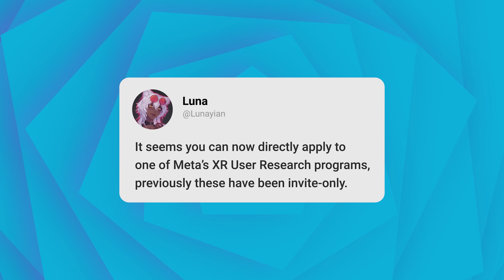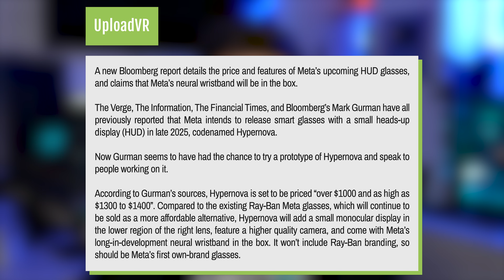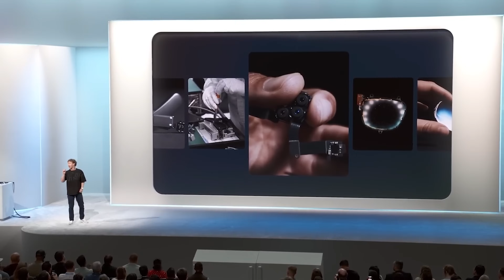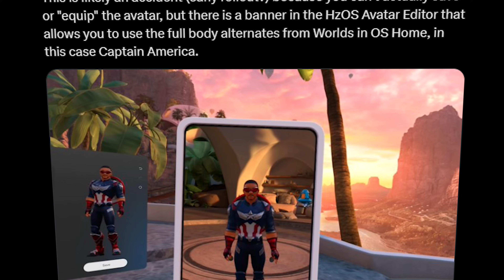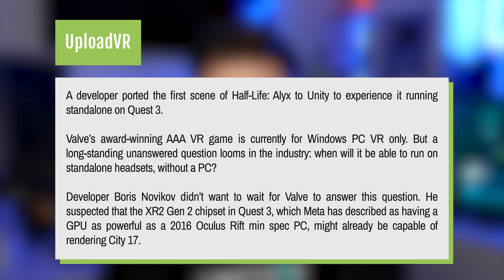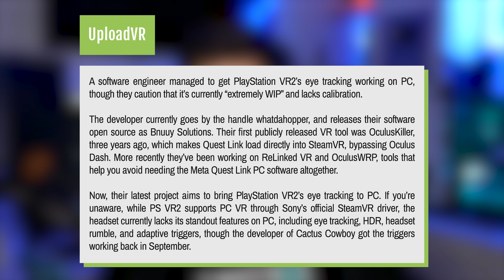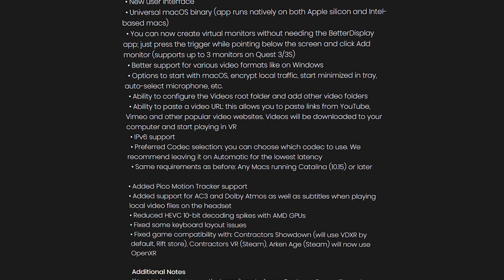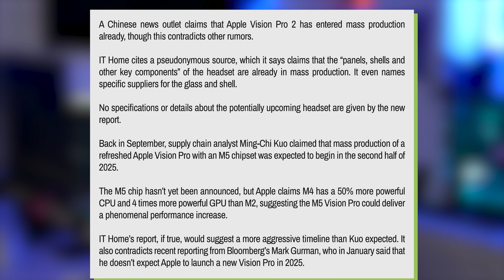Quest News, Alyx Remade For Quest, Meta XR Research, HUD Glasses Price & Lots More!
Hey everyone! Here’s your latest roundup of what’s new in the world of AR & VR 👇

First up, you can now directly apply to be part of Meta’s XR research efforts — perfect if you’ve been itching to help build the future of mixed reality. Speaking of Meta, new reports suggest their upcoming HUD-style smart glasses could now have a rough price tag as well as an input device.

Big milestone in standalone VR: someone got Half-Life: Alyx running natively on Quest 3 using Unity! It's just the first scene for now, but it’s an exciting glimpse of what could be possible.

Over on the PC side, a developer got PSVR2’s eye tracking working on desktop — opening up new possibilities for high-end PC VR games. And Mac users can rejoice too: Virtual Desktop’s macOS streamer just got a big update, improving performance and usability.

Finally, it looks like Vision Pro 2 may already be heading into mass production — which could mean we’re not too far off from Apple’s next move in the spatial computing space.

I hope you enjoy this one :D

Timestamps
0:00 Intro
0:12 Our Sponsor
1:42 Anyone Can Join Meta XR Research
2:33 Meta HUD Glasses Price
5:26 Horizon Avatar Bug
5:53 Half Life Alyx On Quest
8:01 PSVR 2 Eye Tracking On SteamVR
10:46 Mac Virtual Desktop Update
12:15 Vision Pro 2 Mass Production
13:19 Outro

Daniel Henry-Mantilla
Trevor
Andrew L. Budny
snowkitten
James Lui
Roz McNulty
Alan Carr
Ezinor
yu gao
Trent Fowler
SxP
VeryEvilShadow
Starkium
Cerberus Velvet
Skeeva